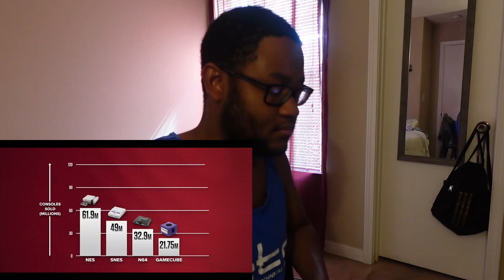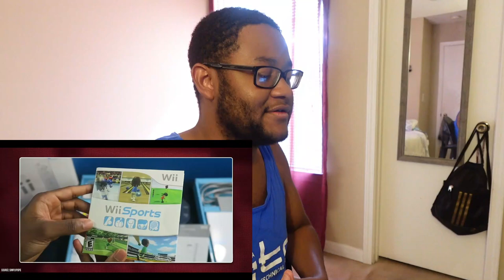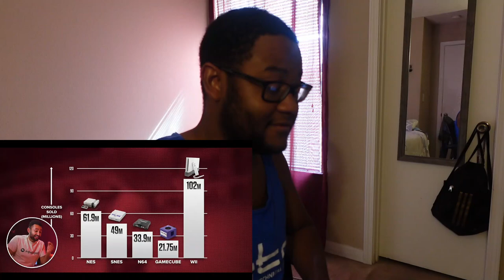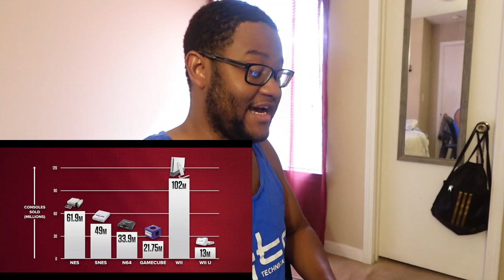*SO MUCH MEMORIES!* TaurusHawk Reacts To MrWhoseTheBoss's Nintendo Console Recap!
This is my HawkBanger reaction to MrWhoseTheBoss's Recap of "I Bought Every Nintendo Console EVER!"

0:00 - Beginning/Intro
2:09 - MrWhoseTheBoss Nintendo Console Recap Reaction
27:11 - Ending/Thoughts